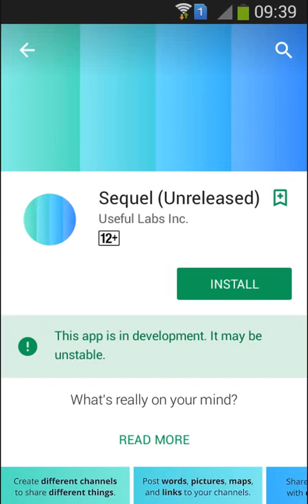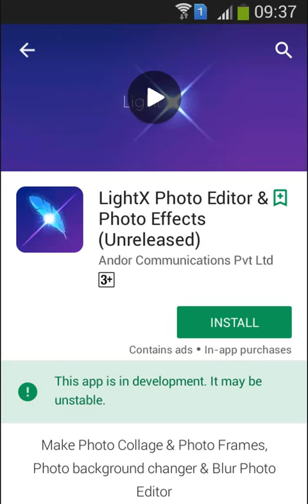unreleased apps in 2018